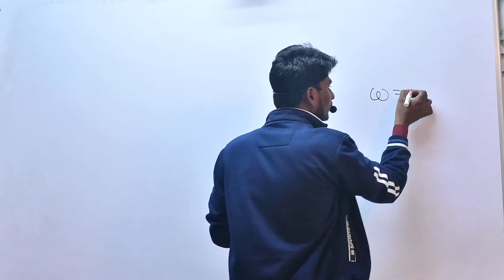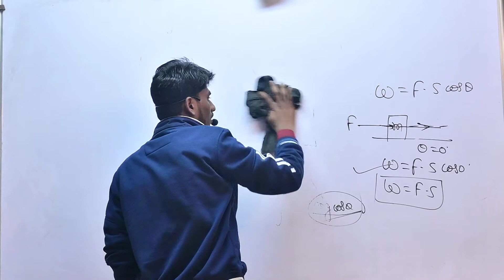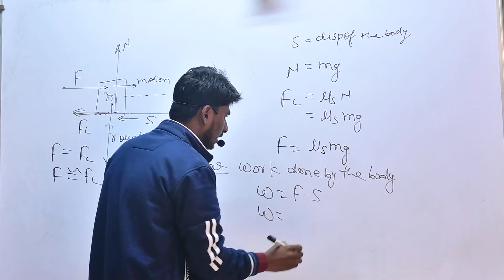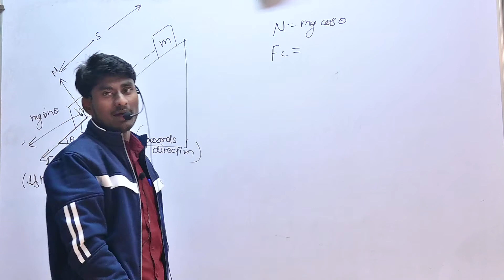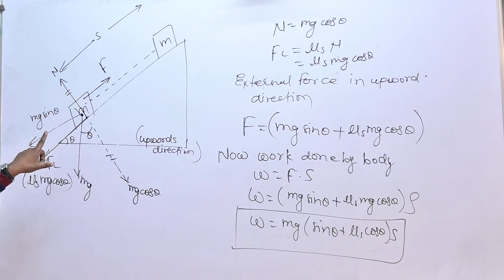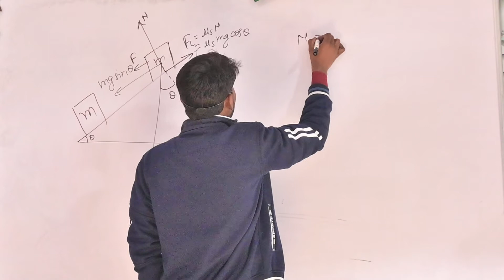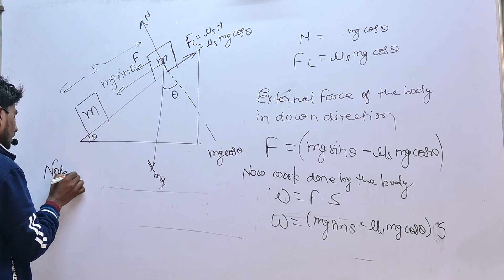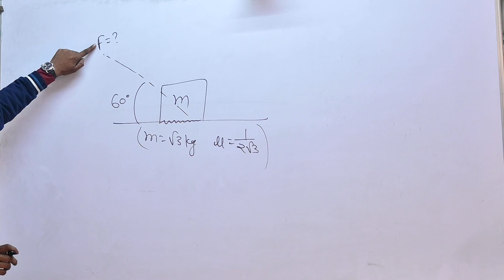Friction -05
DO 4 YOU  is one of  the best channel to  preparing physics for your board examination
this class is regularly taken on youtube ,you can get good quality notes & pdf from our telegram channel name is -     Amritesh@Do4 You      also get from here each & every day video.

search on telegram Amritesh@Do4 You   & join now DO 4 YOU  is one of  the best channel to  preparing physics for your board examination
this class is regularly taken on youtube ,you can get good quality notes from our telegram channel name is Amritesh@Do4 You   also get from here each & every day video.

search on telegram Amritesh@Do4 You   & join now
tellgram link --

jhjkhduhkefiuhhjkbefkjgfje jkhUHUHF UHFEuhkuf iuufhUGUEFWEYH UWiy  YUGiuy fu GHI ugwdghhdiydyDD EEUHY uydHUd  uiuYIUHY  uyEOUYOYDWIUOEFW IUOyhoiyfd UHUDWYEHUO  u DGUI UI  UIFEiuaui aguhiuirioer hiroou ioiuhir8rr erep fhfahyioah fefiuuraoi arerau  AIUoofehoi IJJOiioiFEOI AIIaiuoifUIOF EIUEFFIOEu oI FOUYKE HFH Fncnkcl IOHJEFWEIUO wirur wWJRet lcnbvb  ohO FIJ FUOHOGJF OIIppLDKKPOouiiwruriueb IOUHFGUIFENF CUHIV FEF EHOIJejuoh CoiuoiYE8FWU0Wp[ ew90ur803r ueOIUijuhufewJIJohjjnenL iuioUJlh eUUo euoiUU AFUiewu FEWEYU8OI ovu8yfe8fwurro-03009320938r2- U fu8uf HLKJlkKI[0QWII9 WE99IU098EWEWIe9hHF  9e9u09EFWU9-U EW9I EWU f9 EFEUF0[O-Opjf f F99 U9fewu89u09erfreOP VAD09IU09fewu